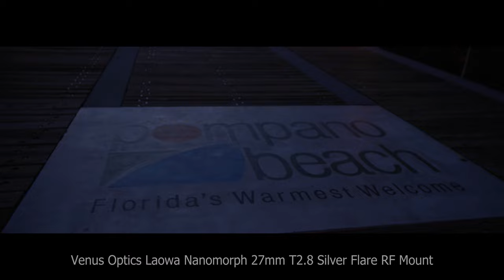Venus Optics Laowa Nanomorph anamorphic lenses w/ Canon C70 @ Pompano Pier, Pompano Beach, Florida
Took the Venus Optics Laowa Nanomorph 27mm T2.8 and 50mm T2.4 lenses with the Silver Flares to the pier in Pompano Beach, Florida to try them out during the sunrise on April 1st 2023. This is the RF mount version of the lenses, used with the Canon C70 in DCI 4K 23.98 fps 10 bit Long GOP Clog2 with the LUT from the Canon website applied (CinemaGamut_CanonLog2-to-BT709_WideDR_17_FF).

It is unfortunate that all the clouds from the Gulf Stream off of Florida's east coast tend to block a lot of sunrises, and it creates a hazy, diffused blob of golden light, but that aside, I'm pretty happy with the results of these lenses.